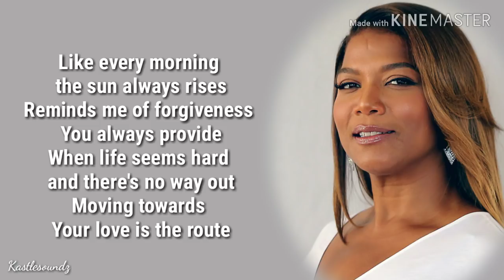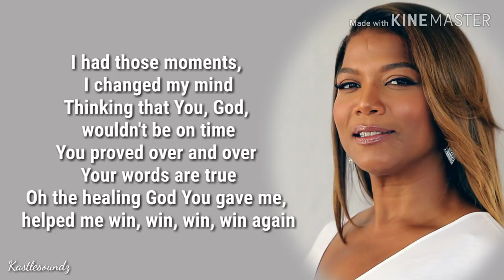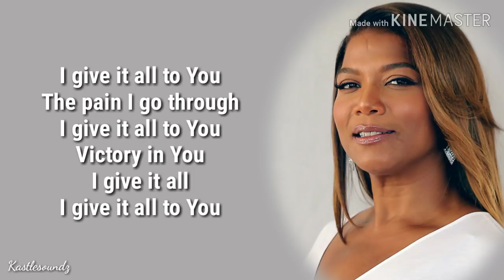STAR - I Give It All (feat. Queen Latifah & Major) [Lyrics]